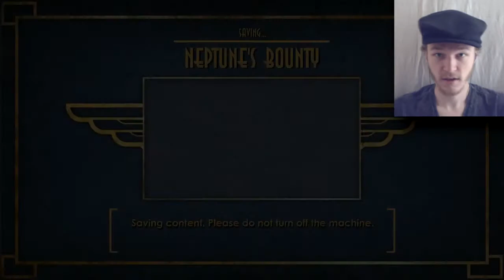Let's Play BioShock | KILLING PEACHES | Part 14 BLIND FACECAM HD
How about we play...Bioshock? BLIND FACECAM HD Part 14

Well, we showed Peaches, that backstabbing son of a gun.  Now to finally meet Atlas...assuming we can ever reach him.